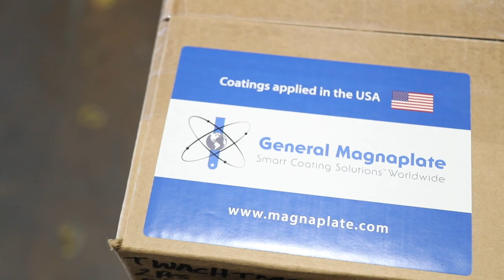Magnaplate: Who Are We?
Since 1952, Magnaplate Corporation has been a trailblazer and global leader in surface enhancement for metals and various substrates. With a rich and illustrious history, the company has been at the forefront of resolving manufacturing and fabrication challenges. Their exclusive coatings work wonders, turning low-performance, economical metal parts into durable, corrosion-resistant, super-hard, and dry-lubricated products. These enhanced solutions boast longevity, cost-efficiency, and superior performance. To delve deeper into the world of Magnaplate and discover more about their innovative coating processes, explore their website at Magnaplate.com.